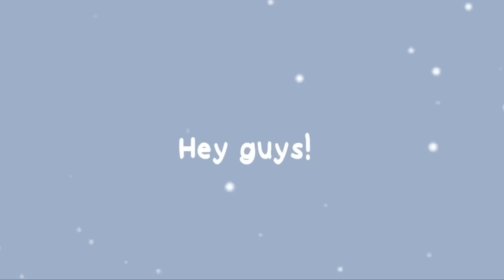Tommy realizes that Dream is NOT his friend (TW Implied Su*cide)